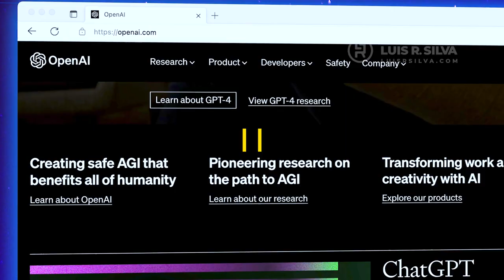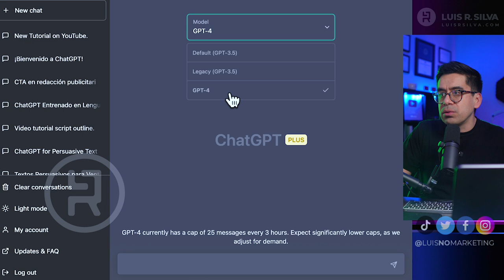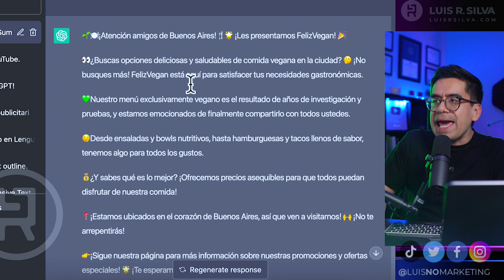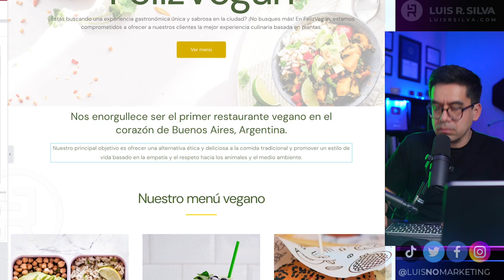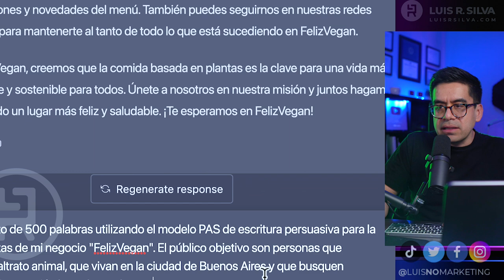ChatGPT: Aumenta las Ventas en Redes Sociales y Página Web ✨ Textos Persuasivos Fácil y GRATIS ✅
▶︎ Crea tu web profesional 👈 tutorial

✅ CURSO GRATIS
Cómo crear una página web profesional para vender más:

Estrategias de mercadeo digital para conseguir más clientes y aumentar ventas con la ayuda de la tecnología y el internet.

*NOTA: Las opiniones expresadas en este contenido son basadas en mi propia experiencia y no he recibido compensación para crear este vídeo. Sin embargo, para ayudar a sostener económicamente la producción del canal, al equipo de trabajo que me ayuda y a las donaciones mensuales (vamosmasalla.org), algunos de los enlaces que aparecen en esta página pertenecen a programas en los cuales somos afiliados. Quiere decir que sí decides hacer la compra de ese producto/servicio por medio de ese enlace, recibiremos una comisión sin que esto resulte en costo extra para ti. De hecho buscamos los mejores servicios o productos al menor precio posible. Gracias por tu soporte a este canal.